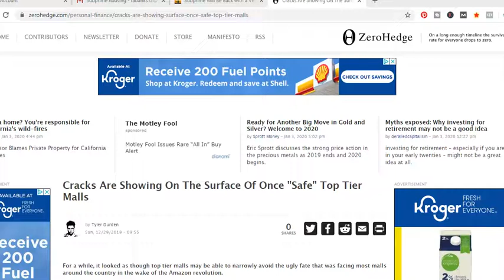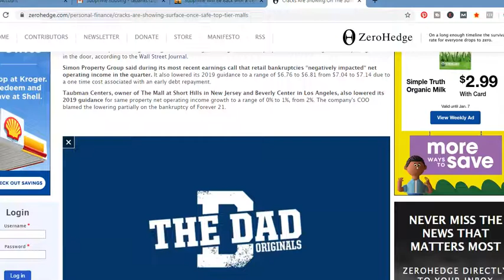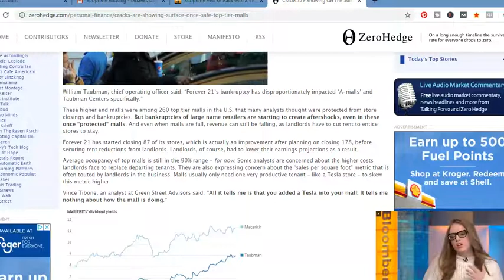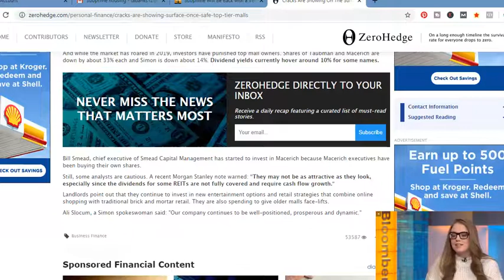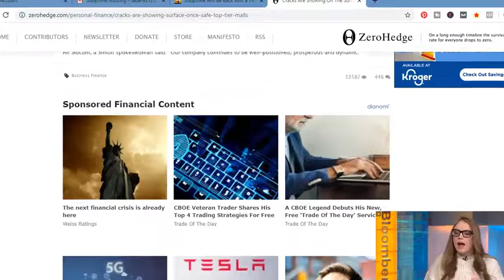No Mall Is Safe-Top Tier Mall Crash 2020!!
In this video I cover an article entitled: "Cracks Are Showing On The Surface Of Once "Safe" Top Tier Malls".  Here is the link for your review